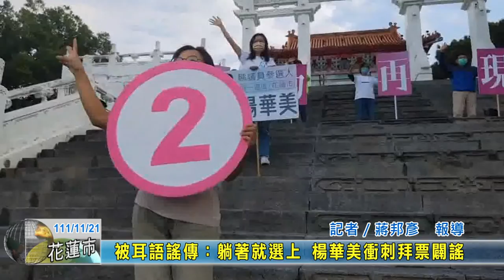20221121 06 被耳語謠傳：躺著就選上 楊華美衝刺拜票闢謠